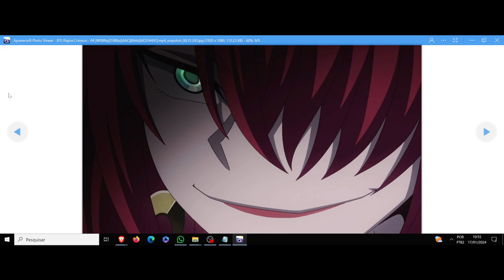(AF) Crimson. Ragna Crimson. Orgulho e arrogância dão origem à negligência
Ragna Crimson nos trás o personagem Crimson, que diz a seguinte frase: Orgulho e arrogância dão origem à negligência.